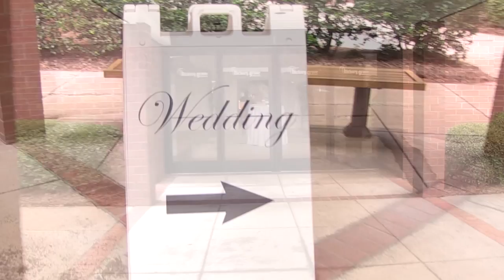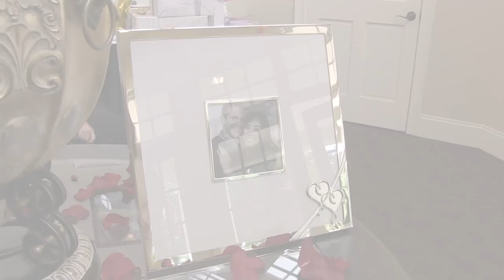Maria Elena Wedding Video